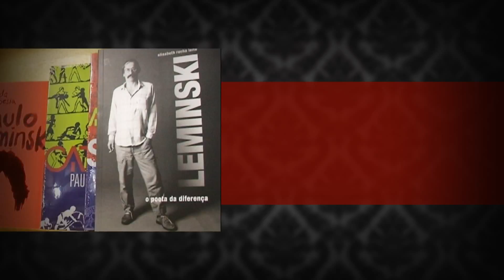PAULO LEMINSKI - PARANAENSE COM MUITO ORGULHO - BAND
Paulo Leminski nasceu em Curitiba em 1944,
dono de uma extensa e relevante obra. Leminski inventou um jeito próprio de escrever poesia , contos, ensaios, músicas... como inventou um jeito própio de viver.
Com 14 anos, foi para o Mosteiro de São Bento e ficou um ano inteiro por lá! .
Casado com a  também poetisa Alice Ruiz,  teve 3 filhos, Miguel, Áurea e Estrela .
Poliglota, traduziu diversas obras. Também foi professor de História e de Redação em Cursos Pré-Vestibulares, publicitário e jornalista!
Poeta de vanguarda,  alguns o classificaram como   poeta marginal, por suas generosas publicacoes em revistas e fanzines.
Teve suas músicas cantadas por  Caetano Veloso, A Cor do Som , Paulinho Boca de Cantor, Morais Moreira, Pepeu Gomes, entre tantos outros.
Sua obra impressiona assim como seu legado,
Leminski é  referencia do movimento cultural nos últimos 30 anos e continuará sendo !.
(Morreu em 7 de junho de 1989)

FICHA TÉCNICA -
Edicao Jeanine Holtrup e Léo Terzian
Direcao e LOC Luciana Dias
Realizacao NUCLEO DE ARTE da BAND CURITIBA